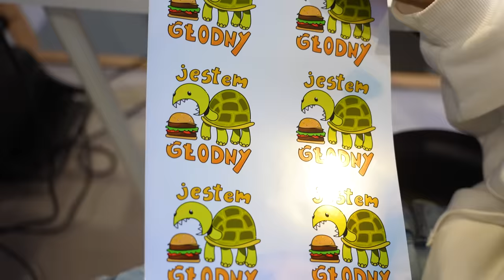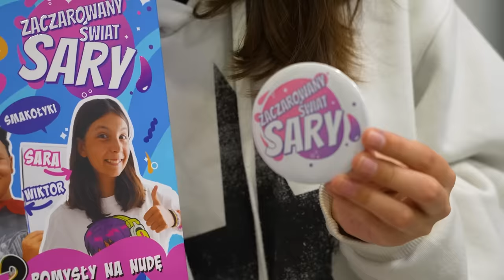GDY WSZĘDZIE WIDZISZ JEDZENIE ODC 377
Hejka, dziś ciąg dalszy prób wyleczenia Andrzeja...